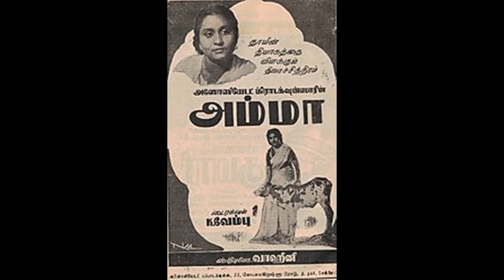AMMA (1952)-Idhai yaarodum engum evarodum-T.A.Mothi, Janamm-V.Dhakshinamoorthi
தெலுங்கு 'சவுகார்' திரைப்படத்தின் கதையைத் தழுவி மலயாளத்திலும் தமிழிலும் தயாரிக்கப்பட்ட 'அம்மா (1952)' படத்தில் சிதம்பரம் வரதராஜன் எழுதிய 'இதை யாரோடும் எங்கும் எவரோடும் சொல்லவும் கூடாது ' பாடியவர்கள் T. A. மோதி, ஜானம்மா.இசையமைத்தவர் வி. தக்ஷிணாமூர்த்தி